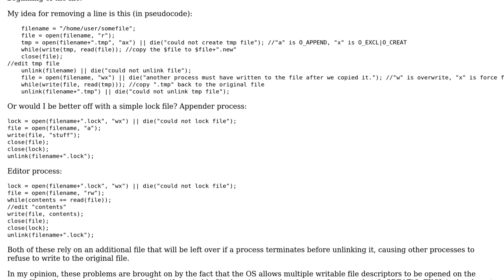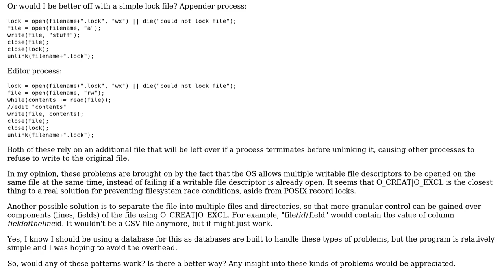Editing files without race conditions?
With thanks & praise to God, and with thanks to the many people who have made this project possible! You are responsible for your own actions.